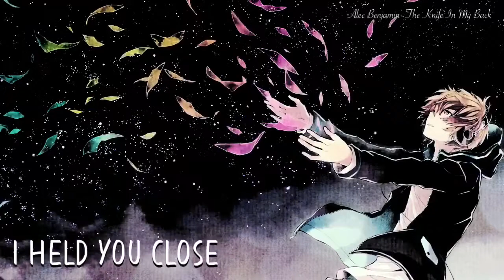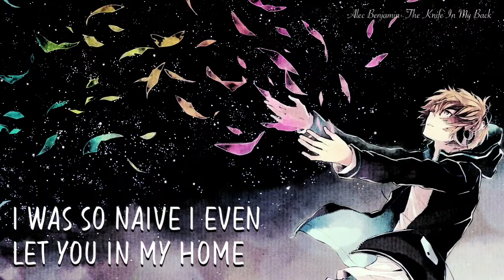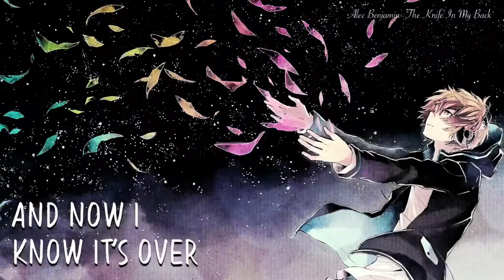Nightcore - The Knife In My Back - Lyrics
✔️Alec Benjamin - The Knife In My Back
✔️Video Star
✔️Lyrics in video!

✔️Requests are welcome! 👍